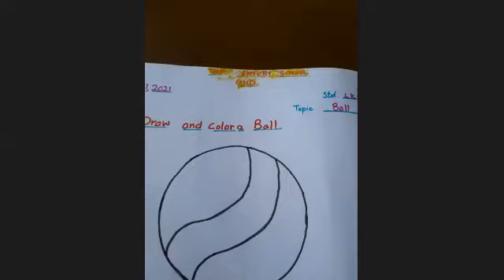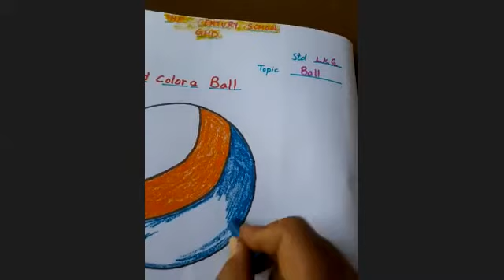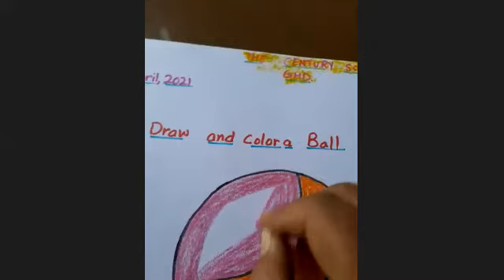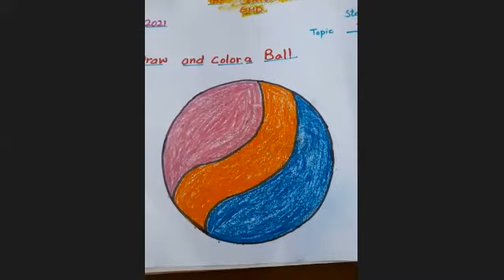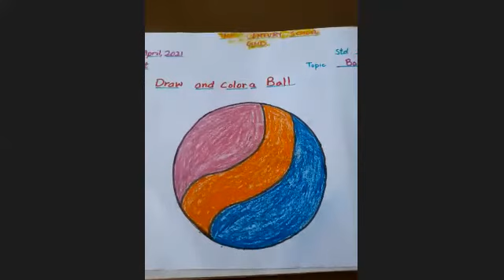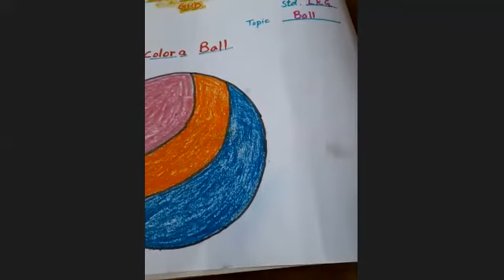tcs 2021 LKG ART topic BALL